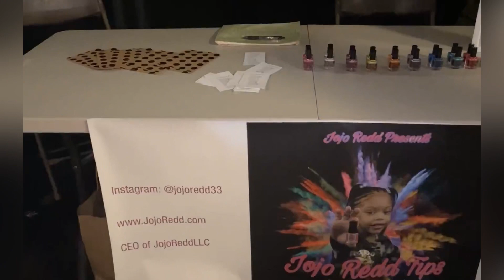Flash back Friday!!! Performances live [vlog]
Friday flashback flashes back to many of Jojo’s different performances! Not all but some. Maybe 🤔 you were at one of them?!